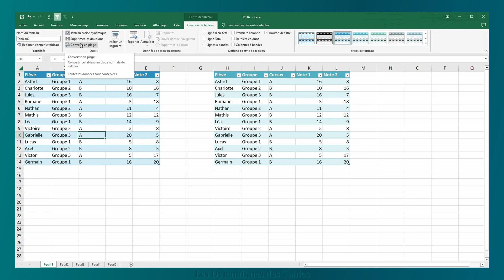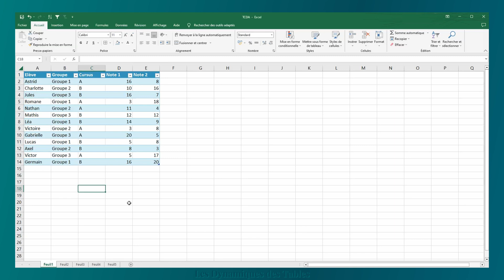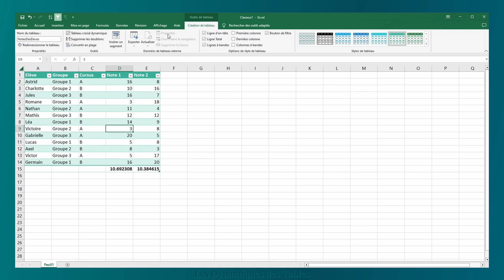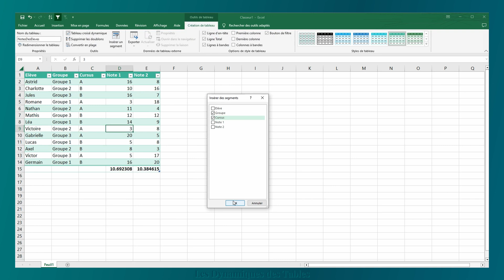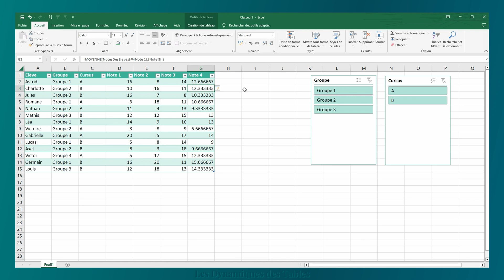Excel : Avant de créer un TCD, réalise un tableau ! TCD Partie 1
Excel : Avant de créer un TCD, mets tes données sous forme de tableau !

📢 Bienvenue dans cette nouvelle vidéo Excel dans laquelle nous allons parler des tableaux. Cette vidéo est extraite de ma formation gratuite sur les tableaux croisés dynamiques, dont tu trouveras le lien en description. Nous allons ici voir comment différencier un tableau d’une plage, comment créer un tableau, et aborder les différentes options disponibles pour les tableaux.

S'inscrire à la formation gratuite "Les tableaux croisés dynamiques dans Excel" :
(Avec classeurs d'exercices)

SOMMAIRE :
00:00 Introduction
00:30 Qu'est-ce qu'un tableau
01:35 Transformer une plage en tableau
02:48 Nommer un tableau
03:49 Les différentes options d'un tableau
04:27 Les segments
05:15 Ajouter des données dans un tableau
05:33 Les formules dans les tableaux